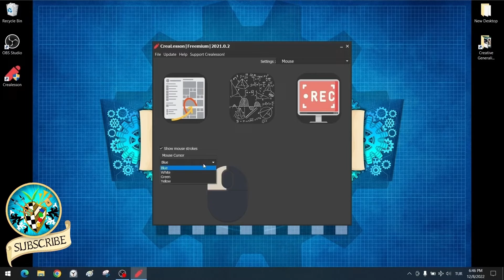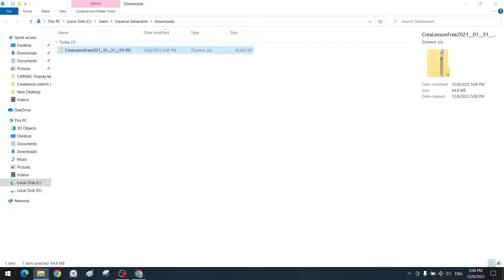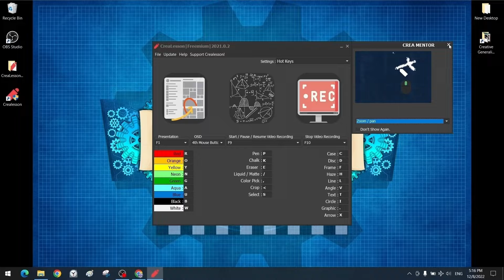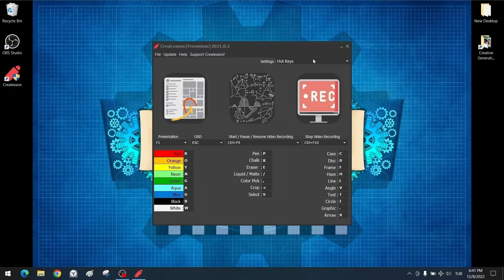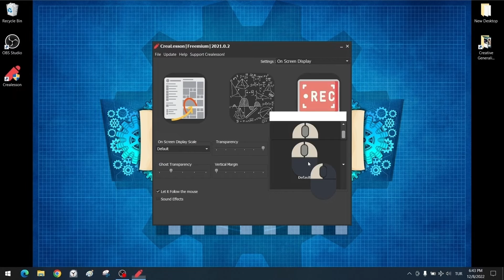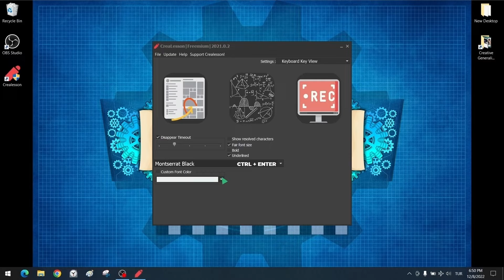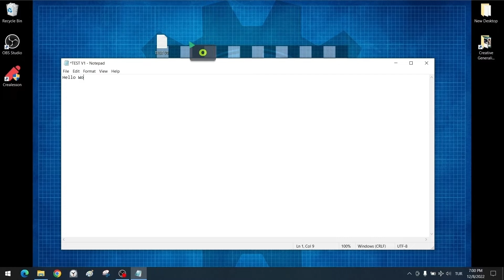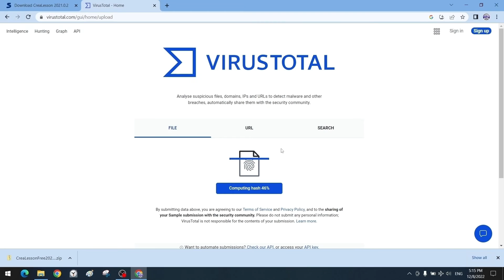How to Show on Screen Keyboard and Mouse Keys KEYSTROKE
How to Show on Screen Keyboard and Mouse Keys  KEYSTROKE & MOUSESTROKES
This tutorial presents a very useful integrated utility on how to display mouse and keyboard keystrokes on the computer screen.
Crealesson is a Next Generation Integrated presentation and digital Education application with Keystroke and many special tools and benefits.
We will explain step by step how to show “Keystroke”, that is, keyboard and mouse keys on the screen.
📕🖊️REQUEST
Any feedback you share will help us improve our future content.
One of our goals is to help you and give you easier ways to find solutions.
Peace and Greetings!